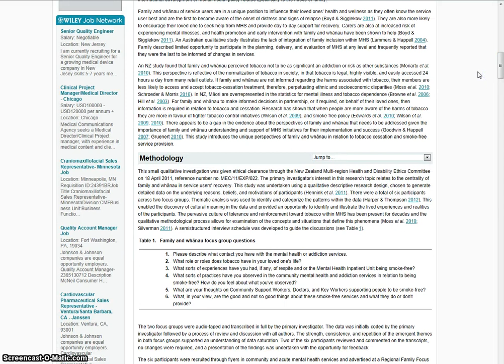Checking for Full-Text Articles through UNB Libraries Website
If the full text version of the article isn't available in the database you're searching in, check for the full text elsewhere. (The search engine will try to locate the article in another database that the library has access to.)